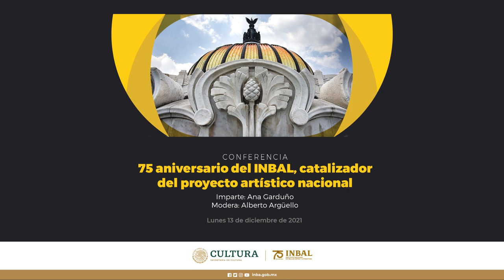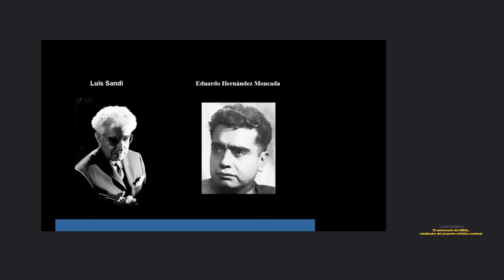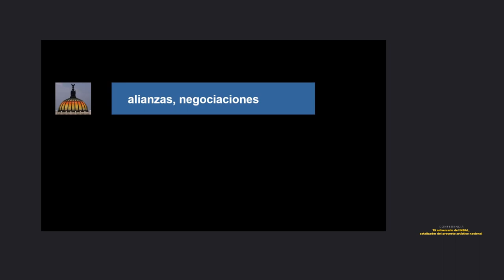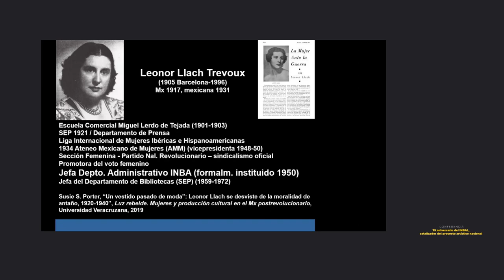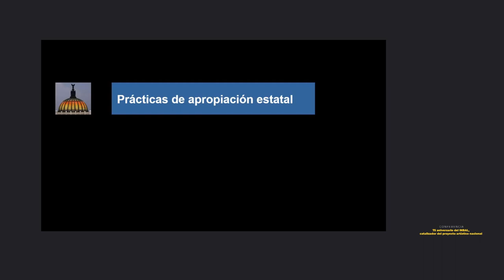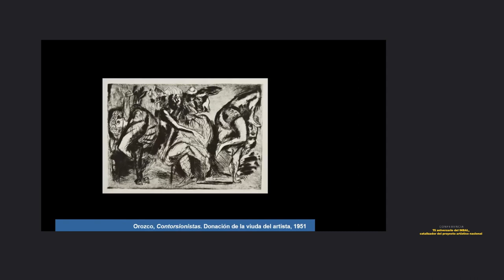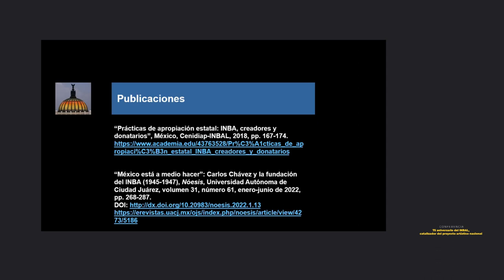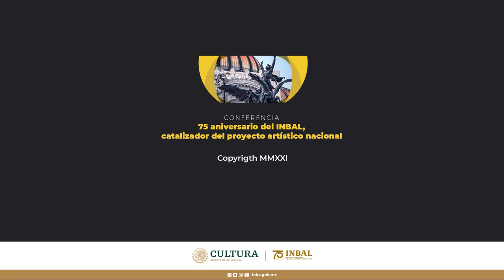Conferencia 75 aniversario del INBAL, catalizador del proyecto artístico nacional.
Conferencia
 75 aniversario del INBAL, catalizador del proyecto artístico nacional
Imparte: Ana Garduño, Centro Nacional de Investigación, Documentación e Información de Artes Plásticas (Cenidiap).

Modera: Alberto Argüello, Cenidiap.